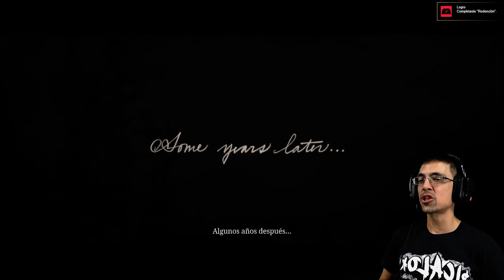😤 CONOCIENDO AL ENEMIGO 🤬 | RED DEAD REDEMPTION 2 #59 | PiCaLoKi Gameplay Español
●●●●●《 DESCRIPCION 》●●●●●
Estados Unidos, 1899, Arthur Morgan y la banda de Van der Linde son forajidos buscados. Mientras los agentes federales y los mejores cazarrecompensas de la nación les pisan los talones, la banda deberá abrirse camino por el abrupto territorio del corazón de Estados Unidos a base de robos y peleas para sobrevivir. Arthur deberá elegir entre sus propios ideales y la lealtad a la banda que lo vio crecer.
_Fuente: Steam.

► CPU: Intel Core™ I9 9900K
► WC: Corsair H150i PRO
► MB: Gigabyte Z390 AORUS MASTER
► GPU: EVGA GeForce RTX 2080 SUPER XC ULTRA (08G-P4-3183-KR)
► RAM: Patriot Viper 4 Extreme (2x16GB Kit DDR4 3200mhz)